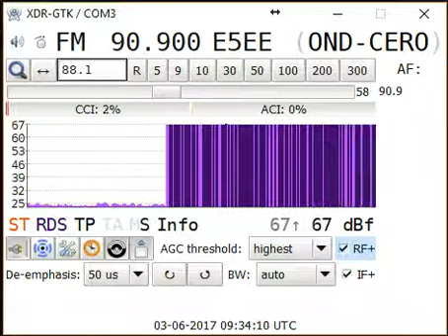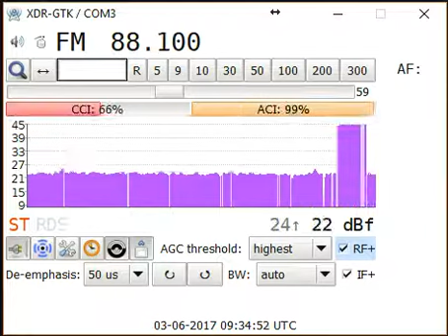Tropo 88.1 Onda Cero Sanlúcar-Baeza 289 km